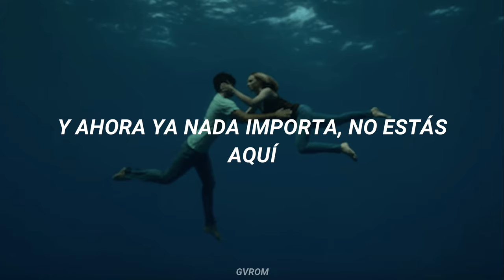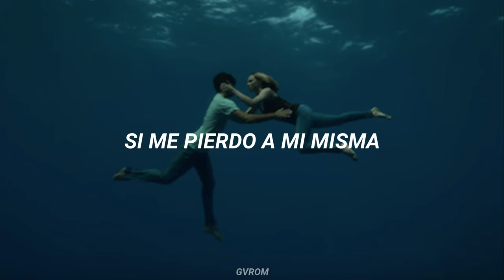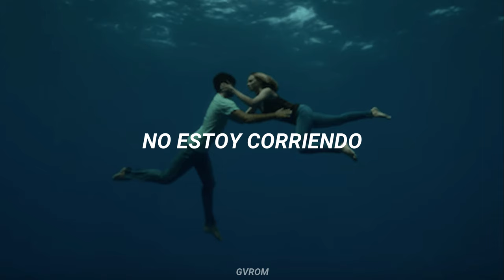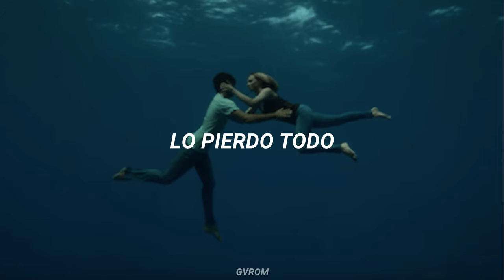Beyoncé - Runnin' (Lose It All) // Traducida al Español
Naughty Boy - Runnin' (feat. Beyoncé) SOLO Version.

Esta canción fue famosa por salir en un comercial donde salía Kristen Stewart jsjsj.
Versión solo por: Fan Medias

Letra:
These four lonely walls have changed the way I feel
I'm standing still
And nothing else matters now, you're not here
So where are you?
I've been callin' you
I'm missin' you
Where else can I go? Where else can I go?
Chasin' you, chasin' you
Memories turn to dust
Please don't bury us, I got you
I got you
Runnin', runnin', runnin', runnin'
Runnin', runnin', runnin'
Ain't runnin' from myself no more
Together we'll win it all
I ain't runnin', runnin', runnin', runnin'
Runnin', runnin', runnin'
I'm ready to face it all
If I lose myself, I lose it all
I've outrun the fears that chased
They're standin' still
I'm runnin' still
I'm runnin' still
And every voice that cried inside my head, forever drives
Forever drives
I've killed the lights, oh
Where else can I go?
And where else can I go?
Chasing you, chasing you oh